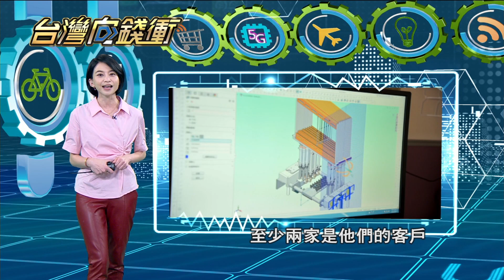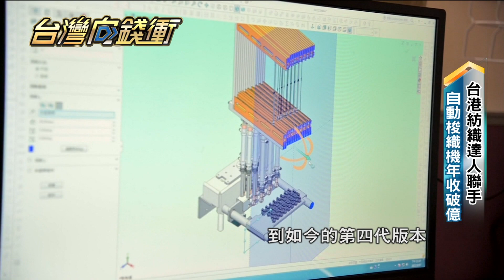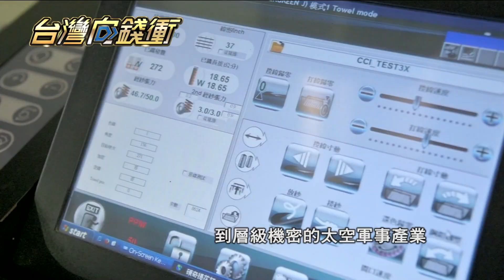台港紡織達人聯手 自動梭織機年收破億202104010【台灣向錢衝】PART5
我們每天穿在身上的衣服布料，主要分為針織以及梭織兩種，針織布料比較軟，織紋是V形狀；而梭織布料織紋垂直，相對硬挺，比如西裝外套、窗簾桌布就是梭織產品，從小在雲林紡織廠長大的鐘日隆，有感於傳統梭織設備，機台笨重，大量產出布料的結果是無法避免紗線大量浪費，所以鐘日隆電機系畢業後應用所學，研發出能夠快速做出少量樣品布的「梭織打樣機」，獨門技術在全球鮮有競爭者，不只行銷全球50多個國家，世界頂尖十大企業中至少兩家是他們的客戶。

下載【年代電視】APP：
iOS平台：